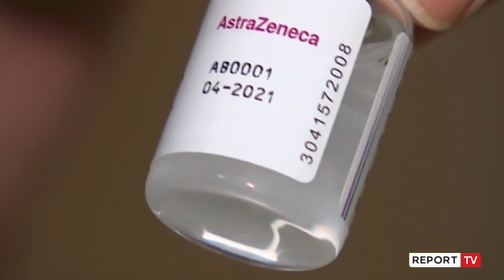Kreu i OBSH në Shqipëri për Report Tv: AstraZeneca është e sigurt!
Kreu i ri i OBSH në Shqipëri, Gerald Rockenschaub tha gjatë një interviste për Report Tv se OBSH rekomandon përdorimin e vaksinave që janë të regjistruara për përdorim emergjent nga OBSH. Ai gjithashtu shpjegoi se Astrazeneca është një vakinë e sigurt, benefitet e së cilës janë më të mëdha se rreziqet që mund të paraqesë.